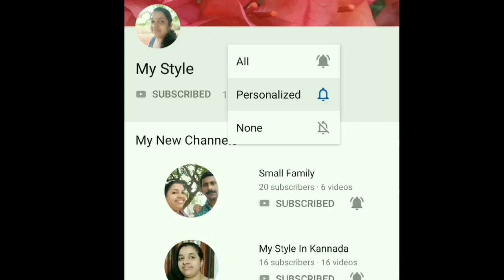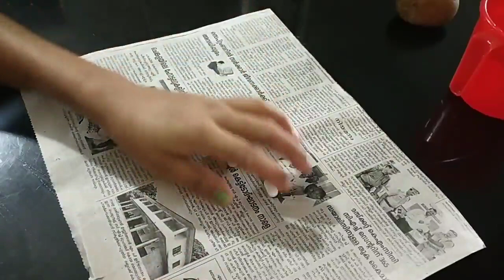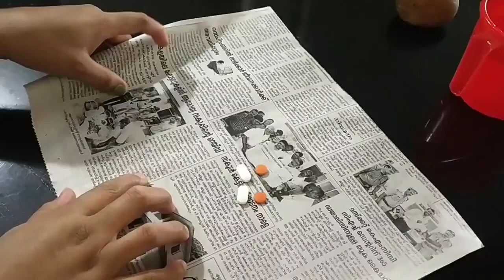Expiry date കഴിഞ്ഞ Tablet ഉണ്ടെങ്കിൽ എങ്കിൽ ഇനി ആരും കളയേണ്ട ആവശ്യമില്ല ഇനി ഇതിനു ഉപയോഗിക്കാം